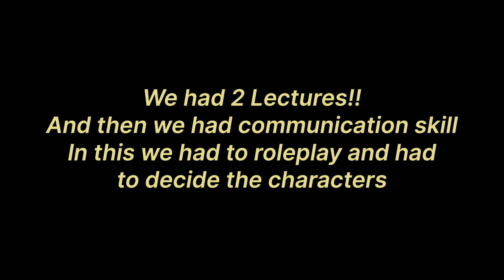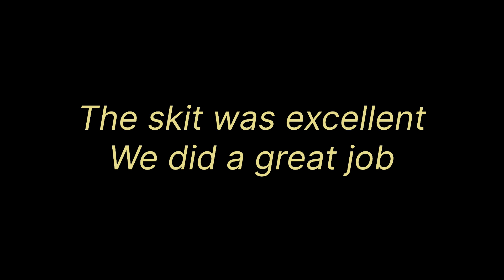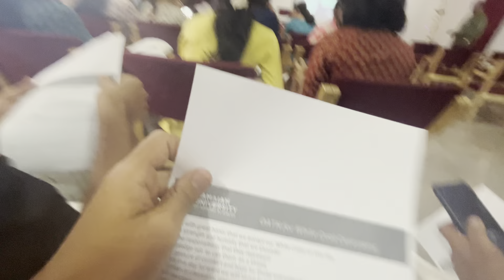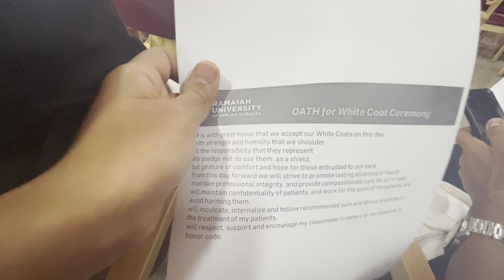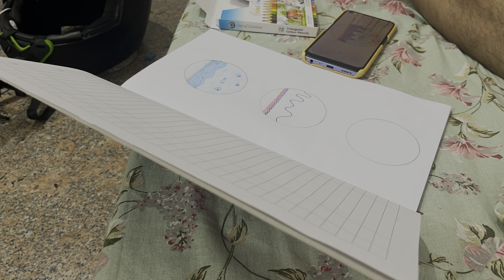Finally White coat ceremony 🔥❤️ Vlog 13 Smile diaries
" Smile Diaries: A Day in the Life of a Dental Student"

Welcome to a vibrant day in the life of a dental student! Join me in this vlog as I take you through a whirlwind of moments, from the bustling corridors of our dental college to the personal snippets of my life.

In this episode, I'm bringing you into the heart of the action, introducing you to my incredible friends and classmates who make every day in dental school an adventure. From sharing study notes to hilarious pranks in the lab, you'll witness the camaraderie and fun we have while pursuing our dental education.

But it's not all about academia! I'll also take you behind the scenes of our personal lives, giving you a glimpse of the moments outside the lecture halls. Whether it's exploring our favorite hangout spots, bonding over shared hobbies, or simply chilling out, you'll see the balance between our academic pursuits and cherished personal moments.

Expect laughter, heartfelt conversations, and maybe even a few unexpected surprises along the way. So, grab a seat and immerse yourself in the vibrant tapestry of a day at our dental college, where learning and living intersect in the most delightful ways.

Join me on this journey through the Dental Diaries, where every moment is a memory in the making!

Musician: BDKSonic